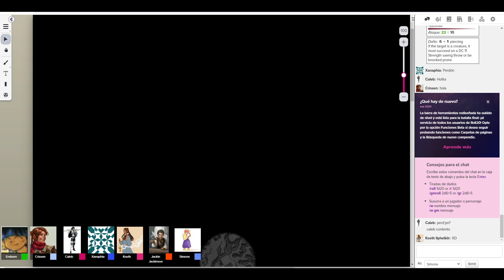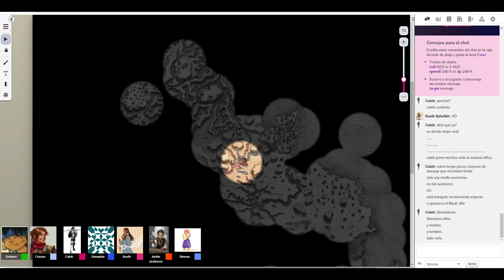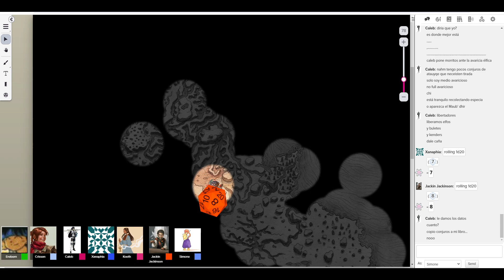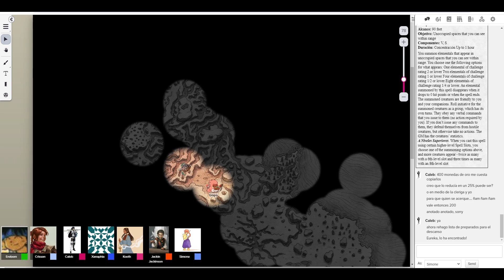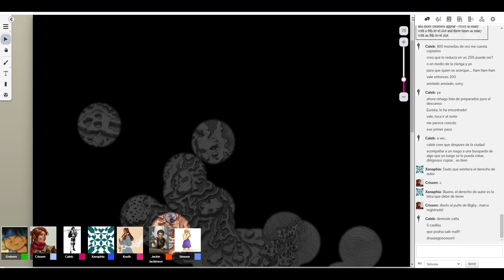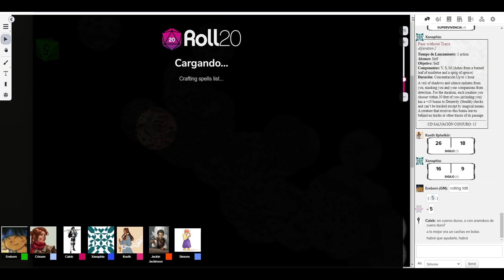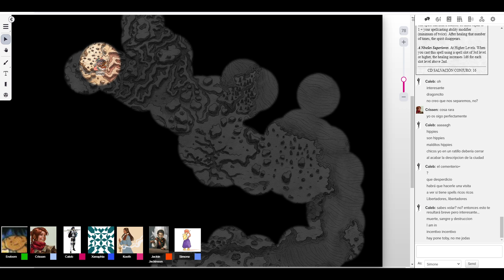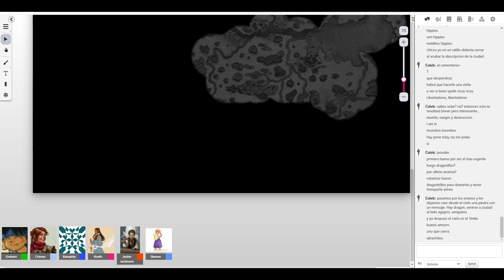La Sombra de la Reina Dragon, sesion 28/06/2024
Los heroes se dirigen al hueco del corazon la ciudad en los baldios para aprovisionarse y refugiarse del dragon.